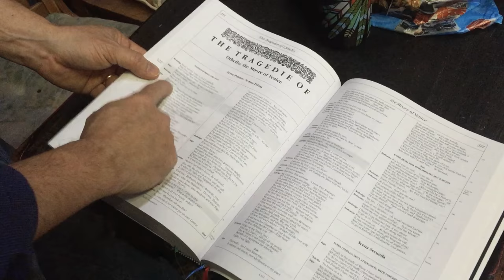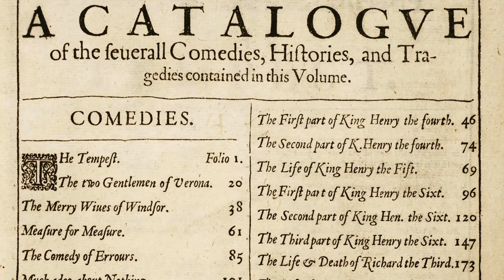This Week in Shakespeare: John Allee | Iago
Episode 119
Though an early flying mishap on stage as Puck left him rattled, Actor John Allee credits Shakespeare with ultimately grounding him as an actor and a person.

Iago
Othello
Act I, Scene I